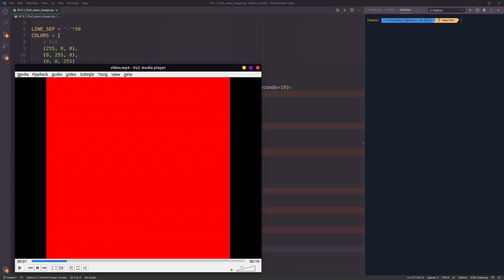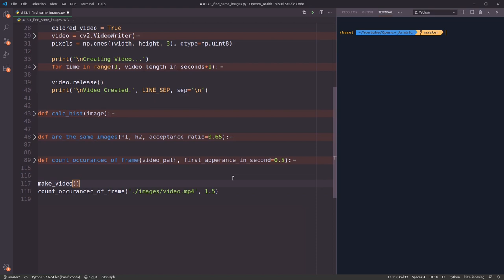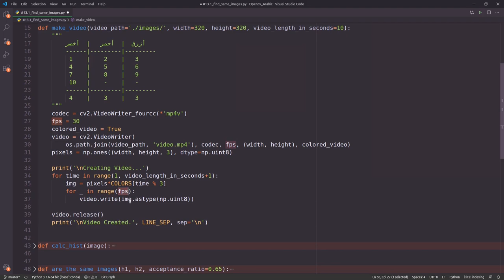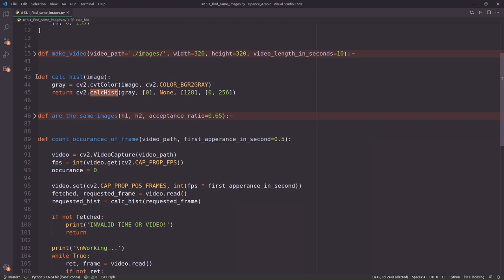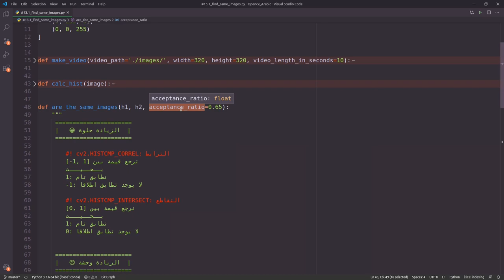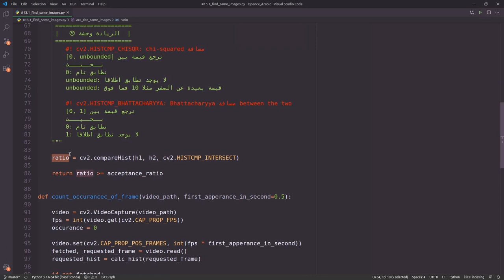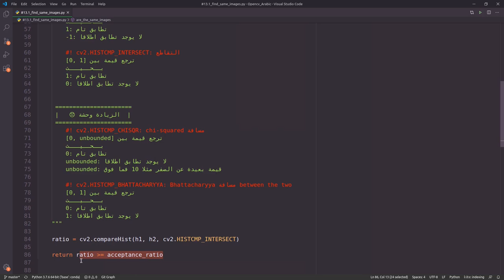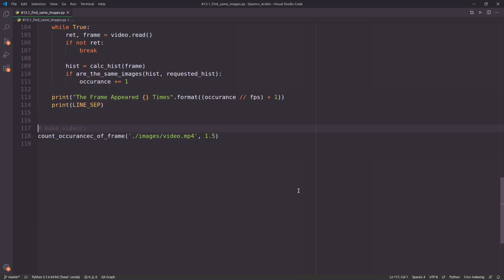عد الصور المتشابهة فى الفيديو باستخدام ال Histogram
السلام عليكم يا شباب فى الفيديو ده هنعرف كيف نقارن بين الصور باستخدام ال Histogram
 وكيف يمكن تطبيق تلك القاعدة على اى فيديو